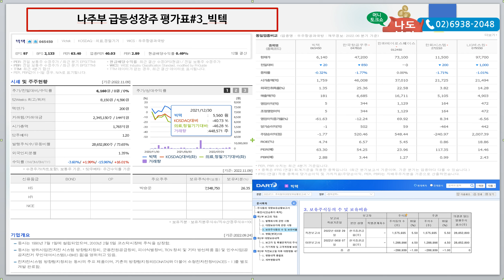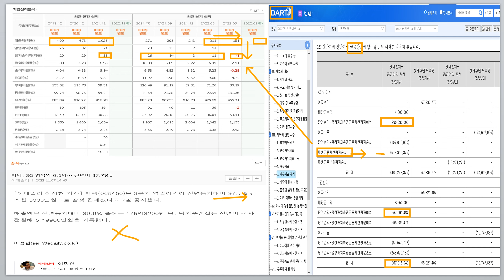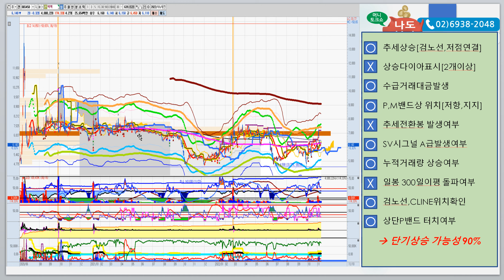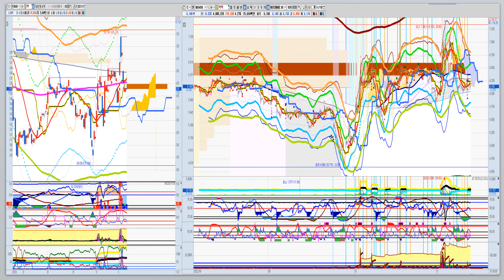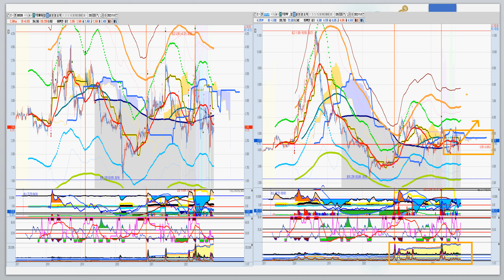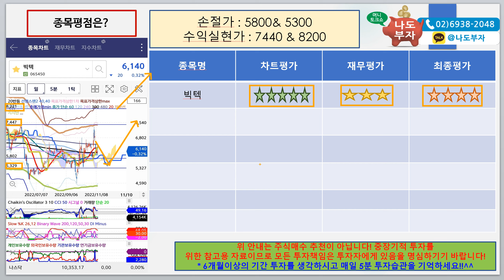[중기수익위한 급등성장주] #3 빅텍 진정한 주식추세를 파악하기 위해서는 주봉을 반드시 봐야합니다. 주봉에서 확인된 추세가 여러분의 계좌를 수익으로 만들어 줄테니까요^^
저희 회사로 자산관리와 투자안내에 대한 문의가 매일 요청이 많이 들어오고 있어서 조심스럽게 멤버쉽 프로그램을 준비해 보았습니다.

저와 저희 회사가 최고는 아닙니다. 그러나, 누구보다 안전하게 꾸준히 저손실과 중수익을 지켜나가고 있습니다. 2년전 시작된 동학개미운동은 남녀노소를 불문하고 주식투자의 열풍속으로 참여시켰고 2022년에는 많은 손실들로 돌아오게 되었습니다.  손실의 가장 큰 이유를 저는 "악재에 사서 호재에 팔아라"를 우리는 거꾸로 했기 때문이라 봅니다. 코로나의 악재이후 사상최고치의 가격에 매수해서 악재가 터지는 시기까지 매도는 커녕 물타기를 하고 있는 것은
참 안타까운 투자패턴이라 생각합니다. 처음부터 다시 시작해 보세요~ 크게먹으려 하지 마시고 작게 자주 먹다보면 수익을 내는 방법에 익숙해지실 것이고, 여러분은 점점 성장하는 고수가 되실 것입니다. 이번 기회를 통해 인생의 투자기회가 되시길 진심으로 기원하며 최선을 다해 안내하고 함께하는 투자의 동반자 "나주부TV"가 되겠습니다. 감사합니다. [BFSMEDIA 임직원 일동]